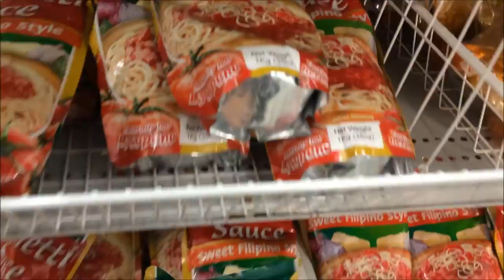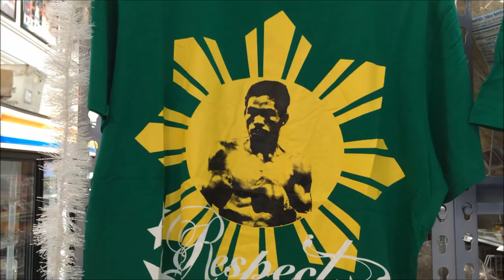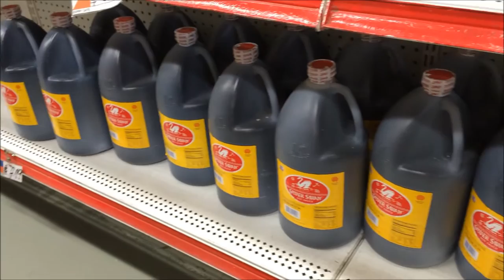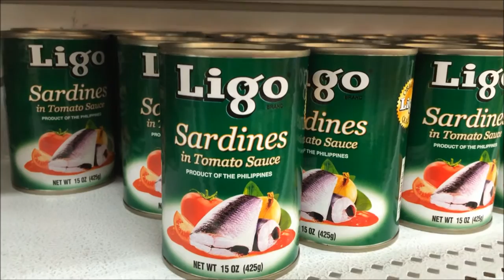Juliana's Filipino Store and Firing my Glock 26 at the Range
I was in the mood for some Filipino style spaghetti last weekend so I headed off to my favorite Filipino store in my area, Juliana's in Manassas to buy two bags of Del Monte Sweet Filipino Style spaghetti sauce! This is gonna be delicious!

Then the next day I police up my Glock 26 and 200 rounds of 9mm ammo and humped over to Blue Ridge Arsenal in Chantilly to work on my conceal carry holster skills at their firing range.